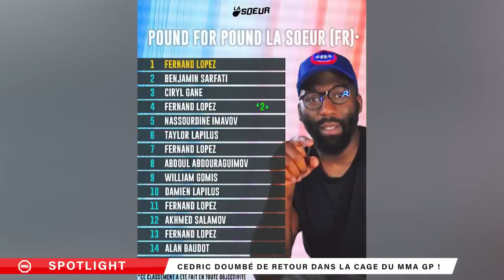Cédric Doumbè futur champion de l'UFC ? - MMA EXTRA ROUND #12